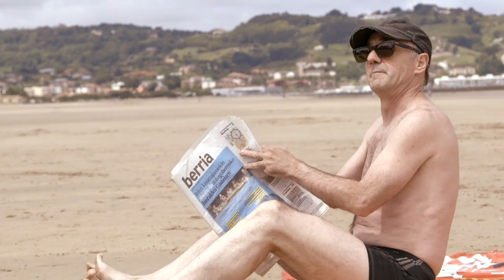BERRIA. Eguneroko plazer txikiak (film laburra)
BERRIA berritu da, paperean eta webgunean, eta horrekin batera berritu dira Badok.info eta lurraldeetako Hitzak ere. Eskaintza berriarekin plazer txikiak handiago dira egunero. Film labur hau Lander Garrok zuzendu du, eta 3:14 irauten du. Hendaian grabatu da, Ondarraitzen. Hauek osatzen dute film laburraren taldea:
Aktoreak: Miren Gaztañaga, Ramon Agirre, Ibai Lekuona eta Oier Racero.
Kamera: Santi Cuartango.
Soinua: Beñat Gantxegi.
Ekoizpena: Ainara Lasa.
Gidoia eta zuzendaritza: Lander Garro.